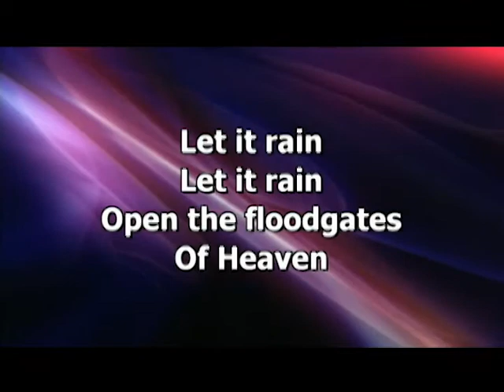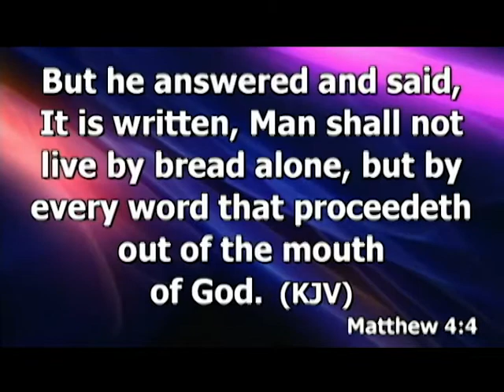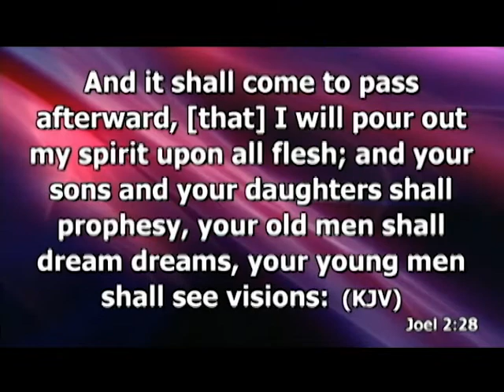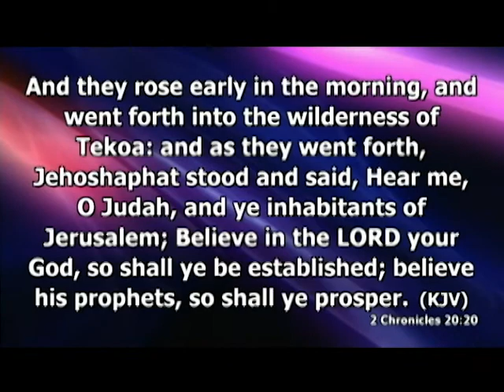The Ministry of Prophesy - July 3rd, 2012